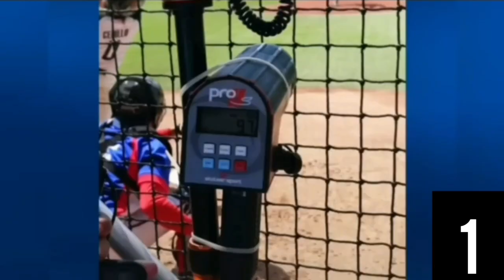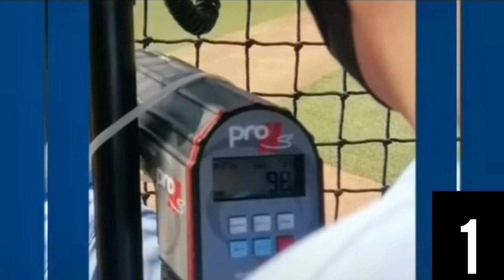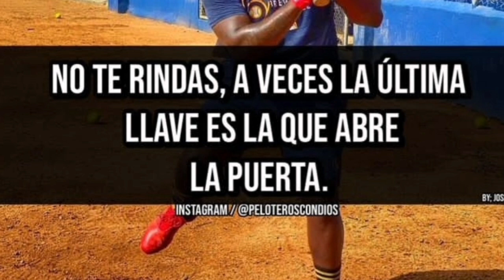8 PITCHERS más CAROS que firmarán el 15 de ENERO 2023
8 pitchers más caros que firmarán el 15 de enero 2023